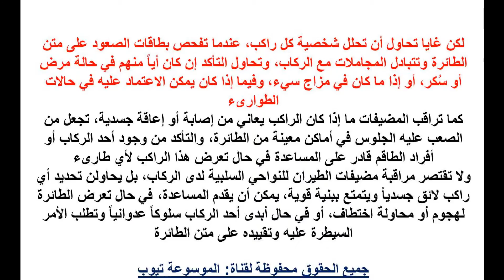طائرة معلومات وثقافة عامة لماذا تستقبلك المضيفات على باب الطائرة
طائرة معلومات وثقافة عامة  لماذا تستقبلك المضيفات على باب الطائرة تعرف الان اكثر من خلال الفيديو وتعرف على المعلومات كاملة عن استقبال المضيفت لك تعرف الان